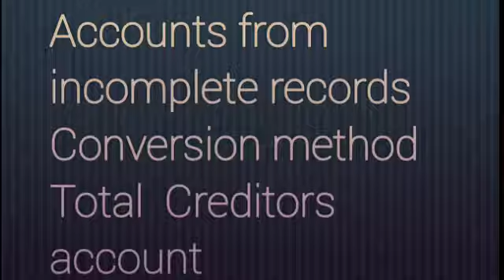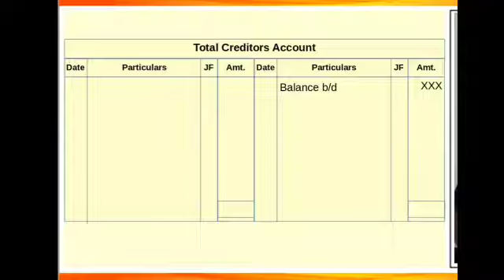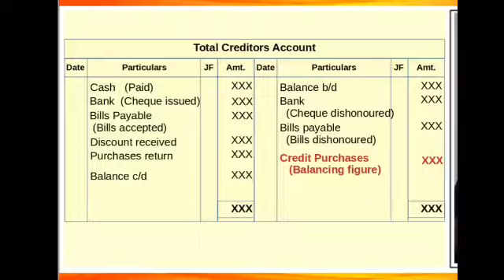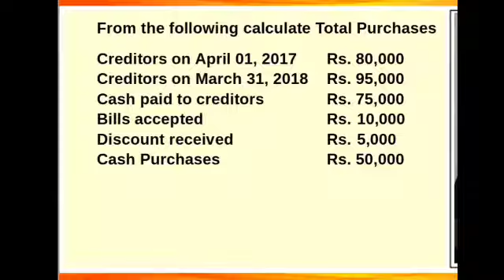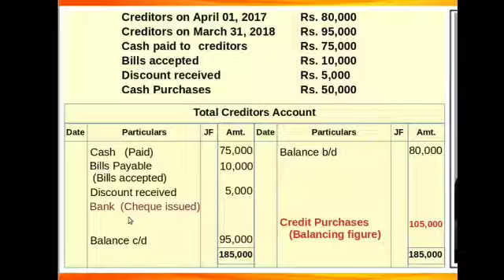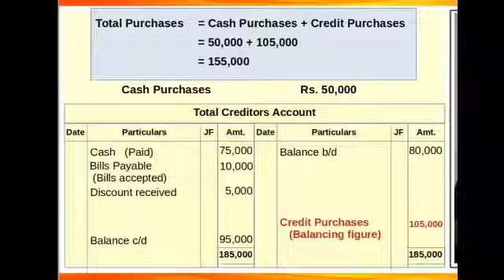Accounts from Incomplete Records - Conversion method - Total Creditors Account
Total creditors Account-Example